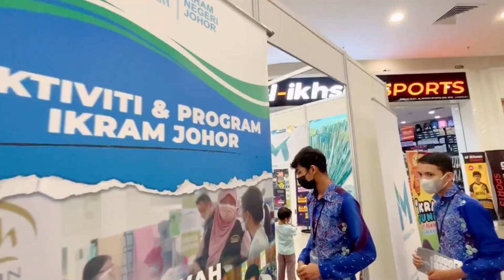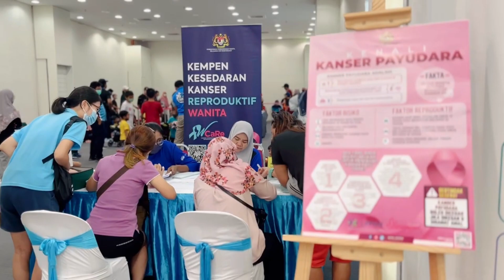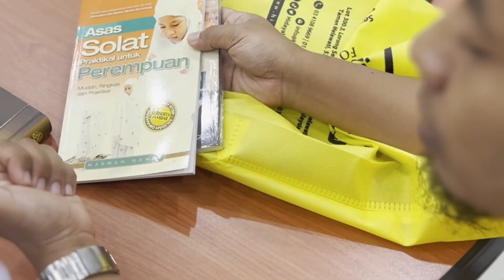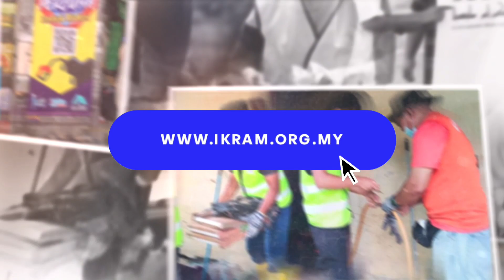Jom kenali IKRAM Johor !